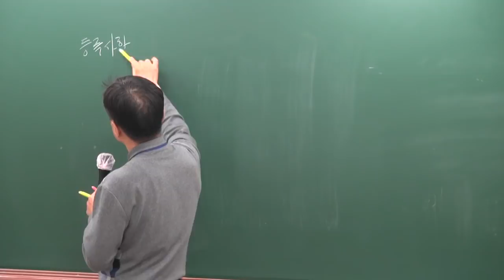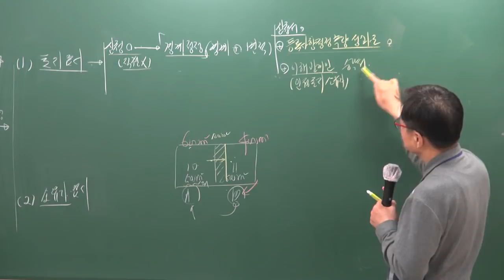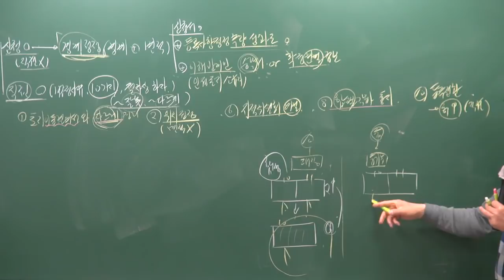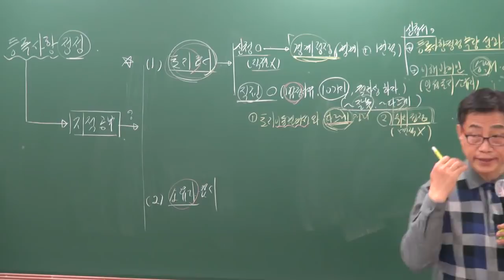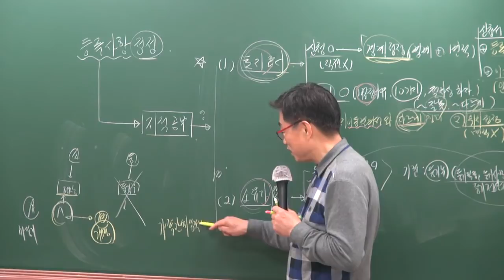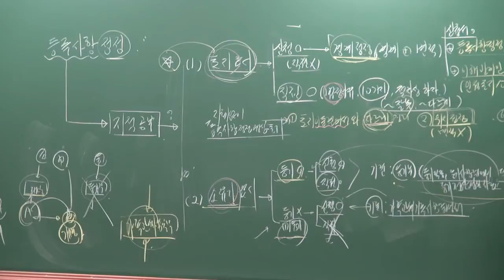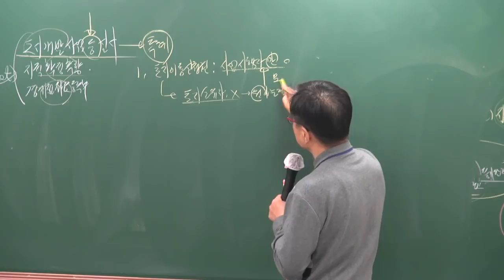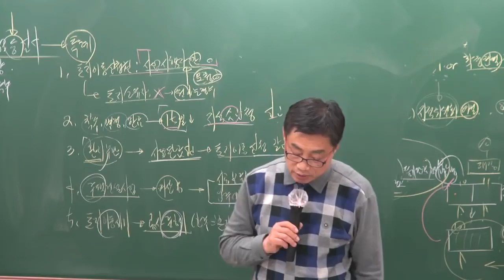[공전무] 2019년 공인중개사 부동산공시법 고급이론 3-6